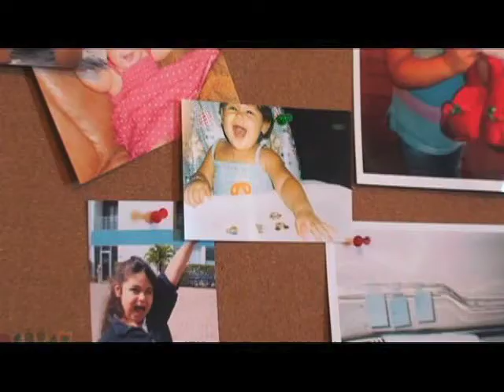Actress Evelyn Jimenez (Sonidos de Esperanza)